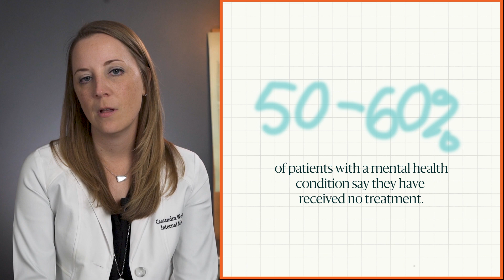How The U.S. Healthcare System Is Failing Mental Health Patients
Medical gaslighting is a real thing that many Americans have experienced. Mostly due to the broken system that rushes patients and keeps doctors from focusing on what matters, it can be frustrating.

That's why physicians like Dr Wertz have moved into the direct primary care model. Medical gaslighting is a real thing—mostly due to the broken system that rushes patients and keeps doctors from focusing on what matters.

FIND DIRECT PRIMARY CARE FOR MENTAL HEALTH PATIENTS IN YOUR AREA (not sponsored).